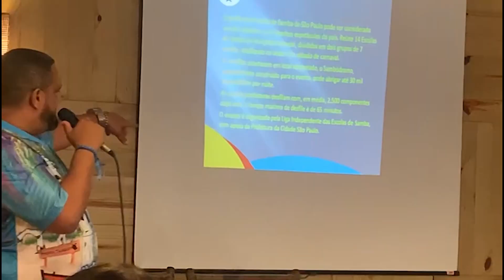Programa Nomes 11 - Xangai, Juraides, Carnaval da Tatuapé 2024 será Mata De São João e Festa Junina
O NOMES LITORAL TRAZ XANGAI , JURAILDES E CANTORIA NA MINHA VARANDA, O CARNAVAL DA TATUAPÉ E MATA DE SÃO JOÃO COMO TEMA, E A QUADRILHA DE PRAIA DO FORTE, NA PRAÇA DA ALEGRIA!

Não esqueça eu Luzia Santhana, espero você.